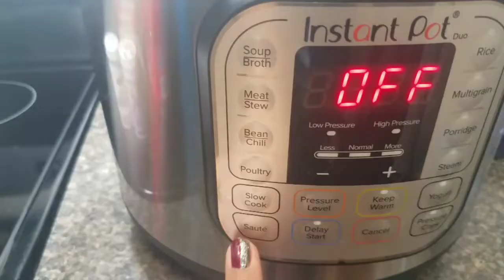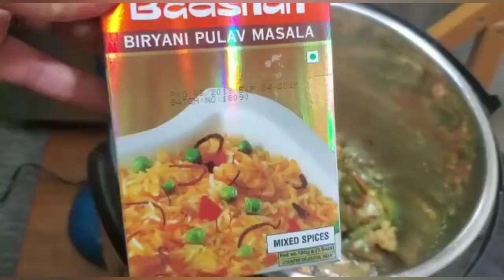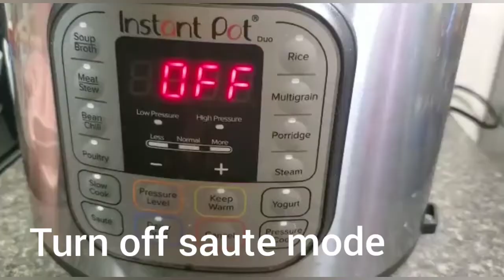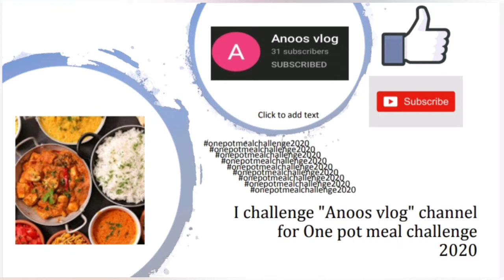onepotmealchallenge2020 Shahi Vegetarian Pulao | ASMR Cooking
Hey guys !!

I accept the challenge given by “Svedanika the kitchen” channel to make one pot meal as part of quarantine cooking / lockdown recipes.
This challenge is to showcase the easy one pot recipes which are helpful to cook with limited resources during this quarantine time or lockdown period.

I would like to challenge "Anoos Vlog" channel for onepotmealchallenge2020.

Hope they will accept the challenge and prepare one pot meals for the viewers. Please do search with onepotmealchallenge2020 for all the recipes in this challenge.